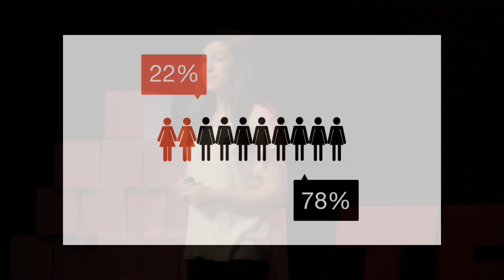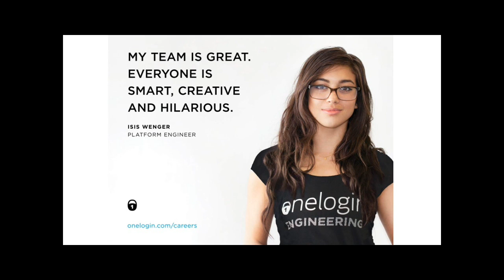Conquering the Gender Gap in S.T.E.M | Rebecca Baron | TEDxKids@BC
Rebecca will focus on how S.T.E.M. (Science, Technology, Engineering and Mathematics) is seen as specifically reserved for the male demographic.  It’s a common misconception due to three contributing factors: cultural biases, stereotypes, and popular media.

Rebecca is currently in grade ten at Prince of Wales Mini School in Vancouver. She enjoys reading, competitive dancing, and skiing in Whistler. She also volunteers at her local community centre. Rebecca has always been fascinated by science, particularly in the fields of botany and microbiology. She has conducted scientific research that won numerous awards at the 2014 and 2015 Canada-Wide Science Fair.

Rebecca’s talk, “Conquering the Gender Gap in S.T.E.M,” will focus on how S.T.E.M. (Science, Technology, Engineering and Mathematics) is seen as specifically reserved for the male demographic.  It’s a common misconception due to three contributing factors: cultural biases, stereotypes, and popular media. With a more diverse workforce, productivity and innovation can be maximized. It is crucial for society to take steps towards a more equal and diverse S.T.E.M demographic by encouraging females to pursue S.T.E.M and creating more opportunities in the field.